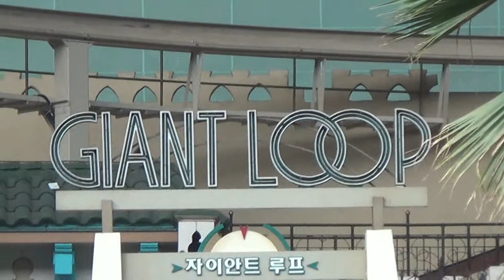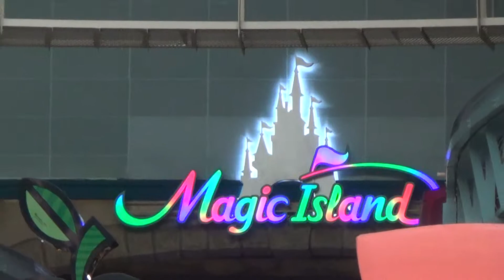Korea Tour (Nov. 1, 2013) video#51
A video while in the indoor Lotte World.